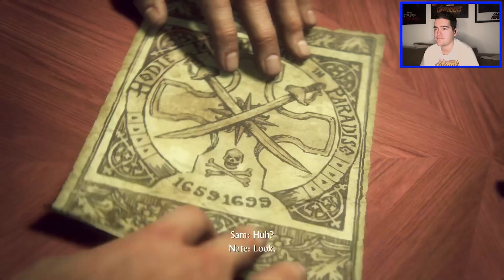План Б #3 - Uncharted 4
Здравейте и добре дошли на моята поредица на Uncharted 4! Играем с Nathan Drake, който обича приключенията. Ако харесвате филмите на Индиана Джоунс, значи тази поредица е точно за Вас. Да видим какво ни очаква в това ново приключение.  Желая Ви приятно гледане!